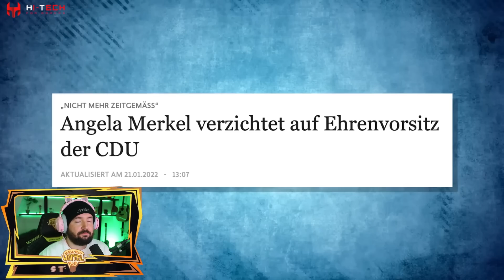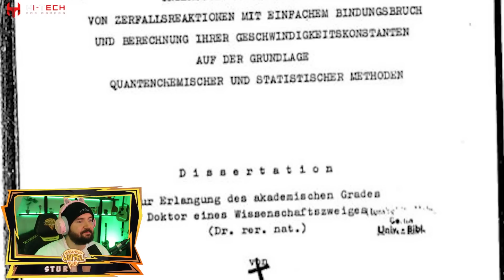Das kuriose Leben von Merkel nach ihrer Kanzlerschaft I Sturmwaffel REAGIERT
♥Waffelbande♥